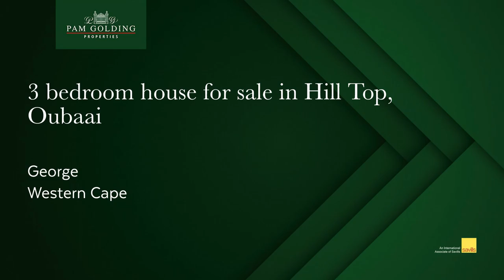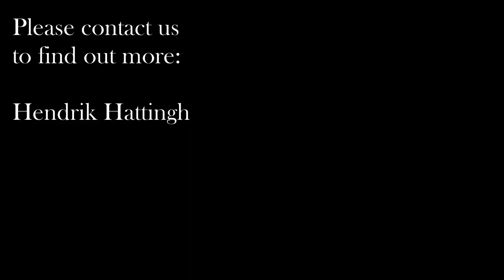3 bedroom house for sale in Oubaai | Pam Golding Properties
It is not often that you walk into a house and immediately know that this is a must have. This spacious and well designed, modern-farm style combo house offers a tranquil feeling the moment that you step through the double, wooden front door.